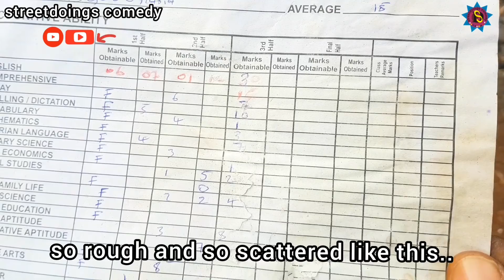SCHOOL FEES... StreetDoings Comedy